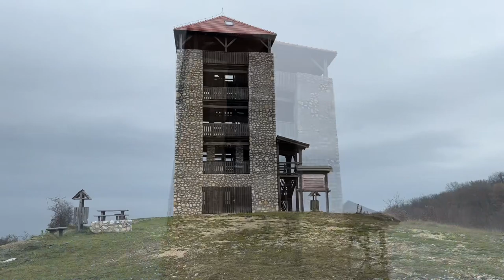Ugod - kilátó - bakonyi gyilkos tó túra